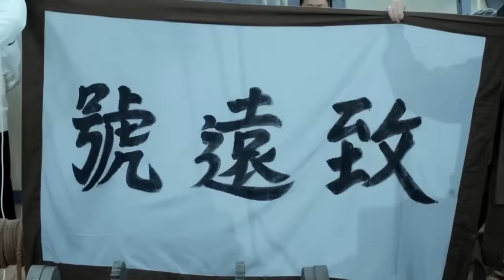【抗日電影】 日軍空襲八路陣地，怎料八路機槍瘋狂掃射，一舉擊落敵機！ ⚔️ 抗日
劇名(Drama Name)：喋血長江

DXCJZZ